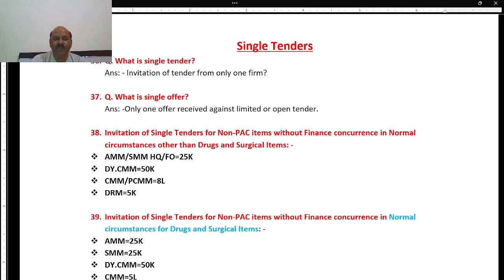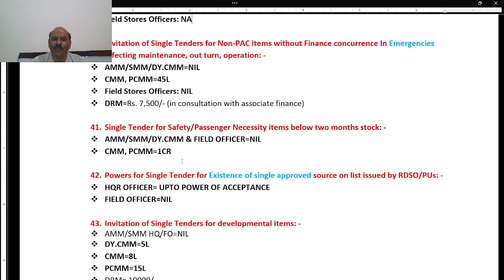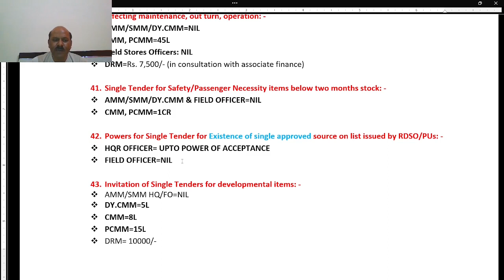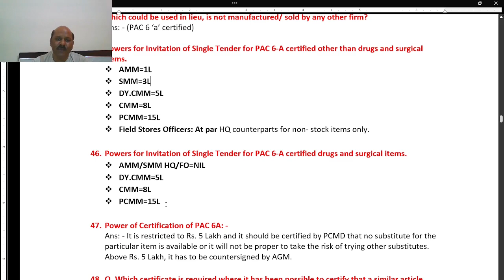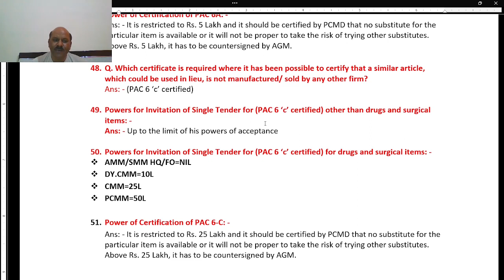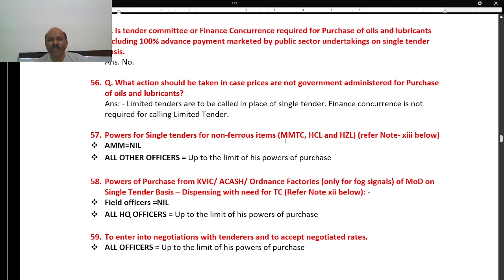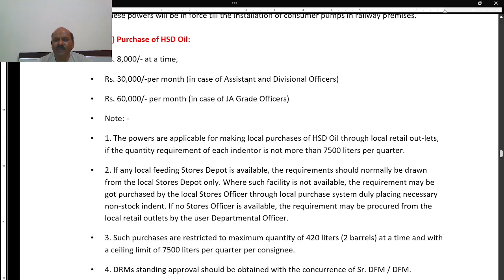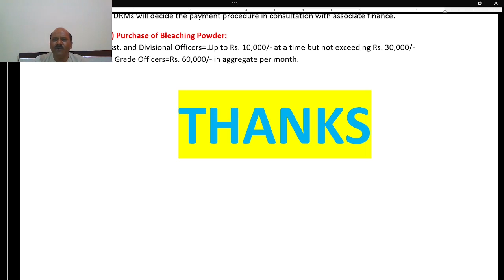SOP OF SINGLE TENDER IN RAILWAY